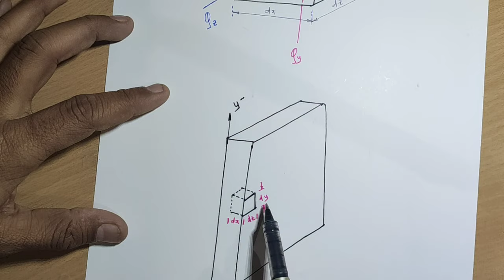General Heat Conduction Equation in Cartesian Coordinates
This video will help students to derive General Heat Conduction Equation in Cartesian Coordinates.